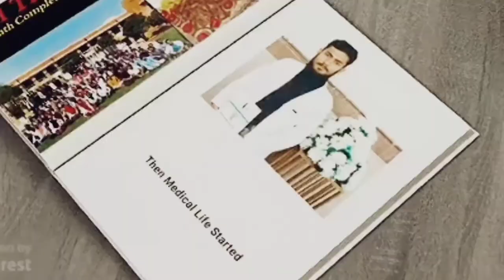Life in Nishtar Medical University |Theme Day |N-71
I am Abdul Rehman , first year MBBS student in Nishtar Medical University Multan.

Vilogophile means "Lover of Vlogs"

For any suggestion , you can comment down.